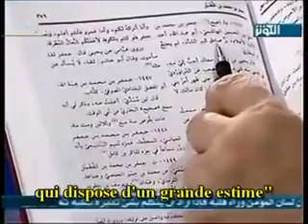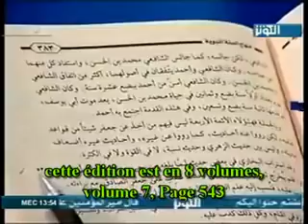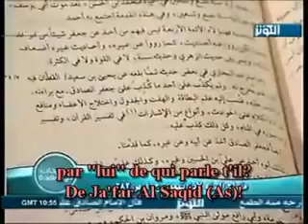Boukhari envers l'Imam Jafar Al Sadiq (extrait de sahih boukhari et les hadiths sunnites)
extrait de "sahih boukhari et les hadiths sunnites" ou pourquoi boukhari écarte Jafar as-Sadiq.